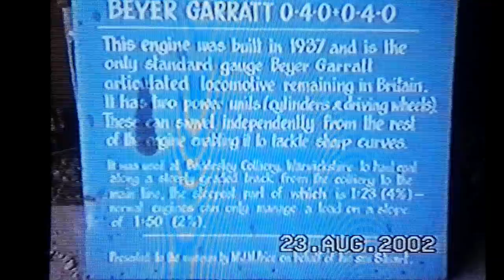Bressingham Steam and Gardens on the 23rd August 2002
A visit to Bressingham Steam and Gardens in Norfolk on the 23rd August 2002 where we see a variety of steam in operation.

We ride the 2' Gauge Nursery Railway (now the Fen Railway), the 15" gauge Waveney Valley Railway and the 10 1/4" The Garden Railway. In the museum we see a number of locomotives including 990 Henry Oakley and 70013 Oliver Cromwell.